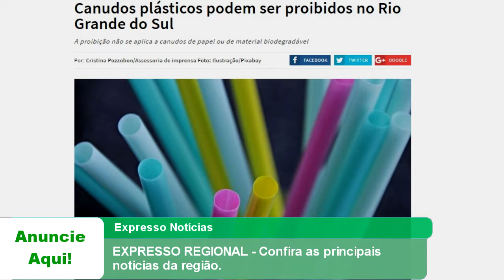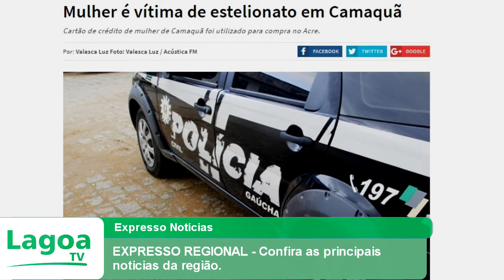EXPRESSO REGIONAL - Confira as principais noticias da região .